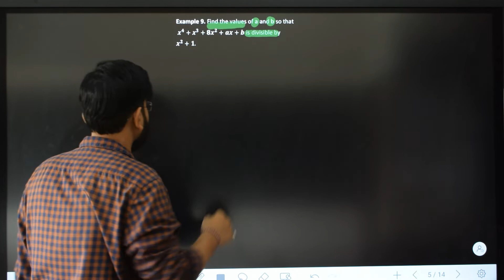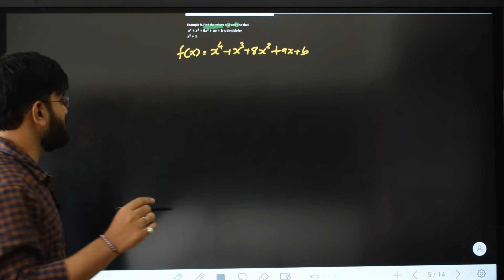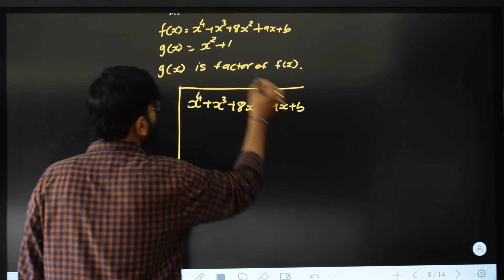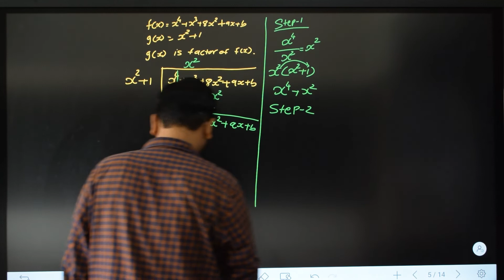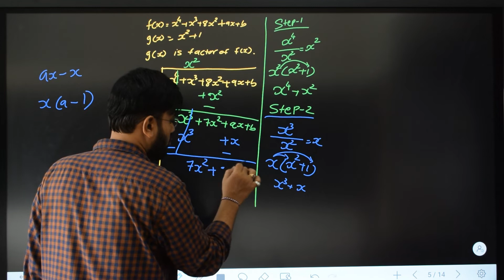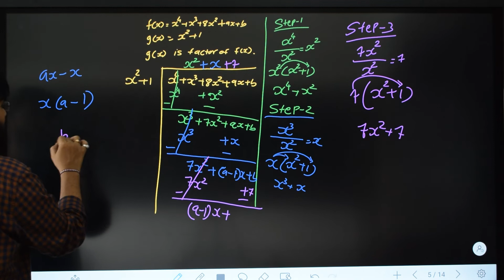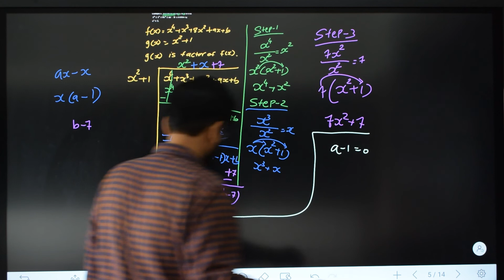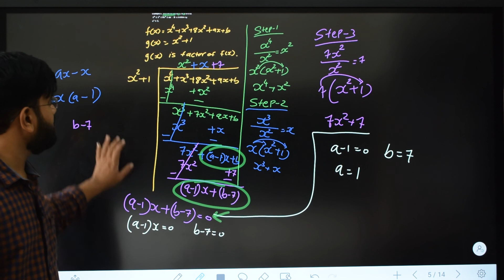27 | find out the value of a and b so that x power 4 + x cube + 8 x square + X + b is divisible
find out the value of a and b so that x power 4 + x cube + 8 x square + X + b is divisible by X square + 1

find out the value of a and b so that x⁴+x³+8x²+ax+b is divisible by x² + 1